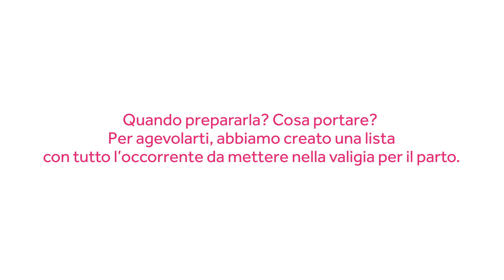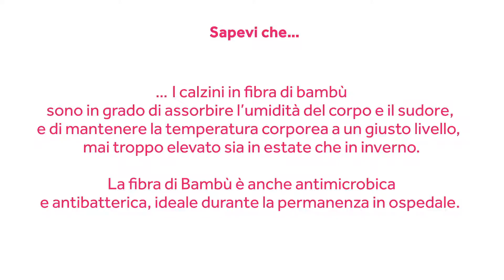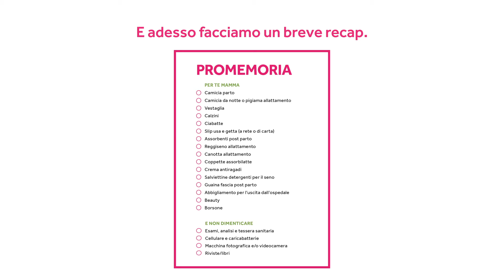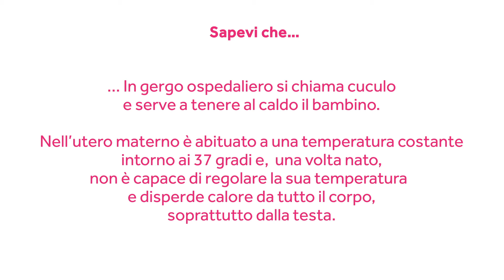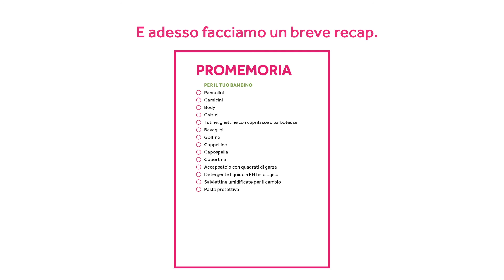Valigia parto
Incontri Mamma- La Valigia per il parto.